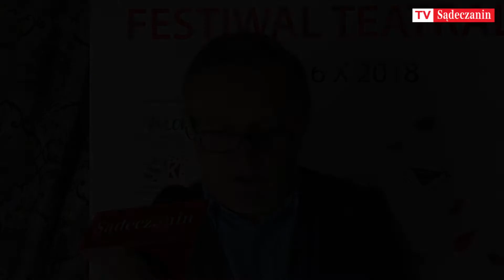III Mini Festiwal Teatralny